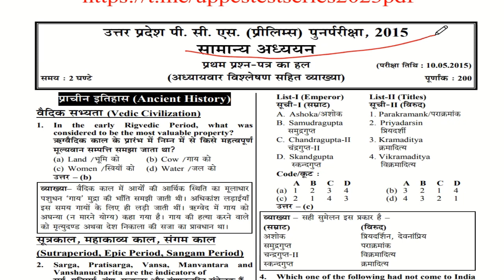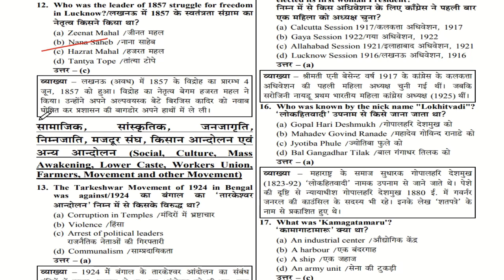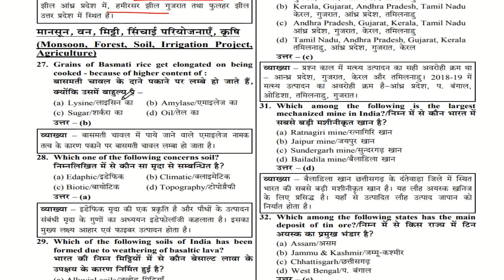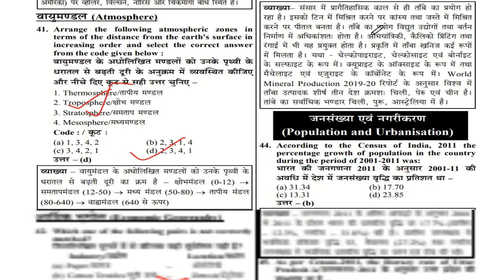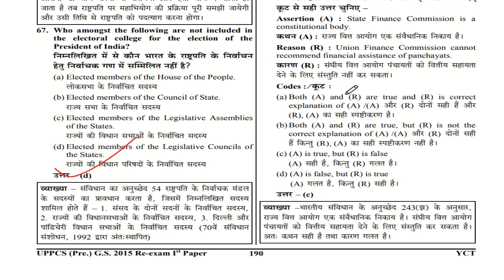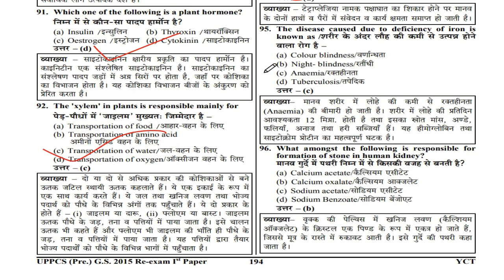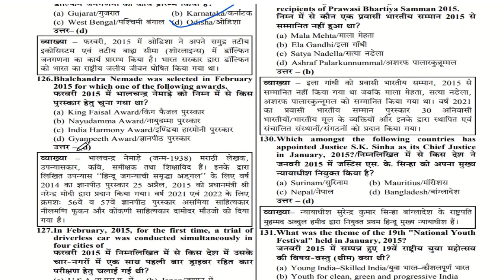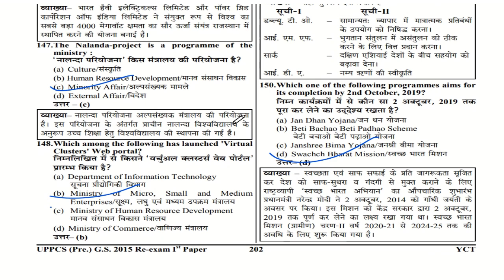uppcs prelims-2015 re-exam|| previous year solved paper -2019 || uppcs prelims-2024 ||by priya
uppcs csat previous year solved question papers

uppcs csat previous year solved question paper 2023

uppcs csat previous year solved question papers book

uppcs csat previous year question papers

uppcs csat previous year solved question papers 2022

uppcs csat previous year paper

uppcs csat previous year solved question papers hindi

uppcs csat previous year solved question papers english

uppcs csat previous year question

Ro ARO TEST SERIES-49 || ro aro test series || test series for ro aro| gs prelims test series

Ro ARO TEST SERIES-50 || ro aro test series || test series for ro aro| gs prelims test series

Ro ARO TEST SERIES-51 || ro aro test series || test series for ro aro| gs prelims test series

Ro ARO TEST SERIES-52 || ro aro test series || test series for ro aro| gs prelims test series

Ro ARO TEST SERIES-53 || ro aro test series || test series for ro aro| gs prelims test series

Ro ARO TEST SERIES-54 || ro aro test series || test series for ro aro| gs prelims test series

Ro ARO TEST SERIES-55 || ro aro test series || test series for ro aro| gs prelims test